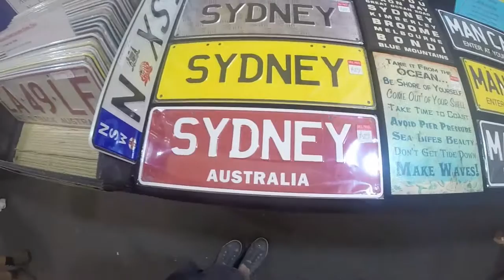Australia by Lulu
Lucinda's journey down-under
Media productions produced under Mr. Gilley's media arts and technology program, Portland, Oregon.